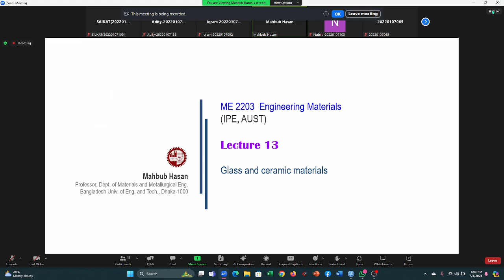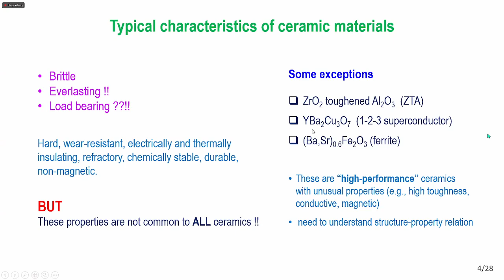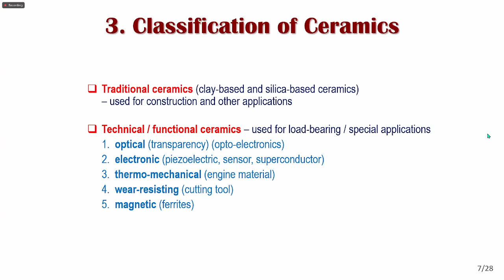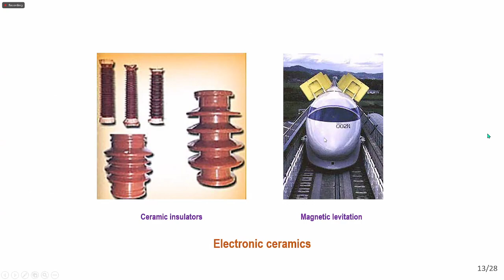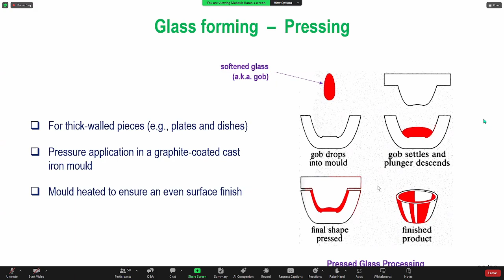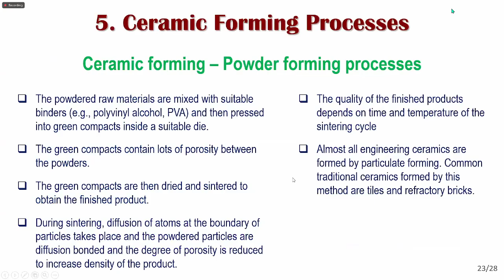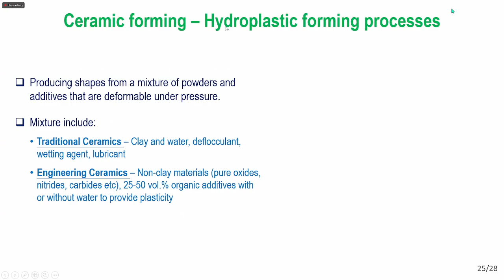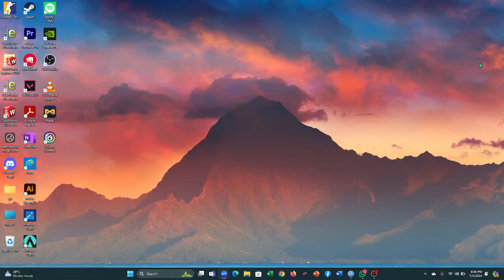EM 2203(lecture 13